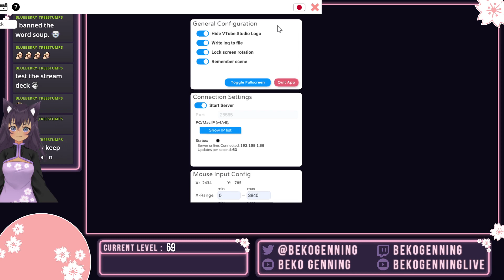Beko Plays Little Nightmares II (2021/02/11) #01 - Hello Friend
Welcome to my playthrough of Little Nightmares II! Here it is in its entire, uncut format in case you want to see it all happen from start to finish.

Click here to make all your dreams come true!!

Intro and End OST: Chasmite
Thumbnail Art: BBQSAUCE